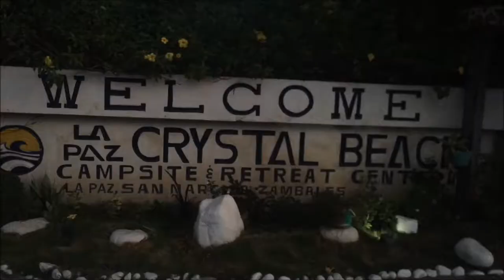ZAMBALES: Crystal Beach (2017)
CRYSTAL BEACH ZAMBALES 2017
VLOG # 3
Check my FB Page @donzwondering021